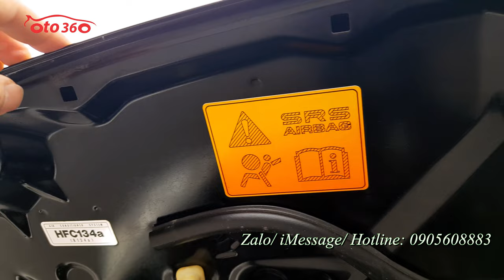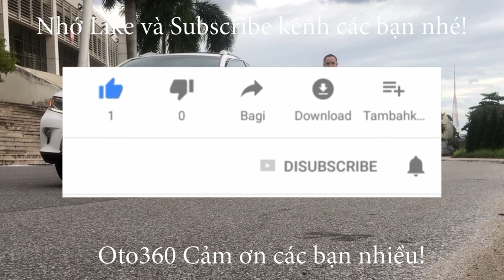Chiếc xe nhập khẩu 2009 mà đẹp như 2019 ấy Honda CRV 2.0 nhập khẩu sx 2009 tên tư nhân, biển Hà Nội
Bán xe Honda CRV 2.0 nhập khẩu, sản xuất năm 2009, biển Hà Nội, biển rất đẹp. biển Năm sinh
Xe được trang bị động cơ 2.0L, kết hợp với hộp số tự động, cùng rất nhiều option như: nội thất da cao cấp màu kem nguyên bản theo xe, vô lăng bọc da, tích hợp các phím điều kiển, cửa nóc, điều hoà tự động 2 vùng độc lập. Đã lắp thêm màn hình Android, camera lùi, camera hành trình, cảm biến lùi nguyên bản theo xe, gương chiếu hậu gập điện, tích hợp xi nhan trên gương, đèn pha bi xenon, giá nóc, bậc cửa, đuôi gió thể thao, Động cơ nguyên bản và bảo dưỡng định kỳ, keo chỉ nguyên bản, cam kết xe đẹp không có lỗi.